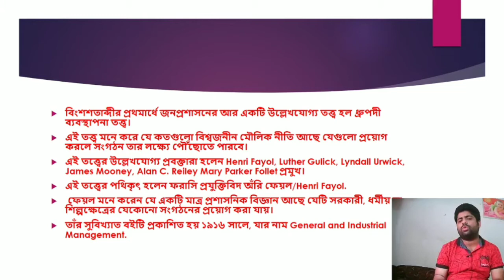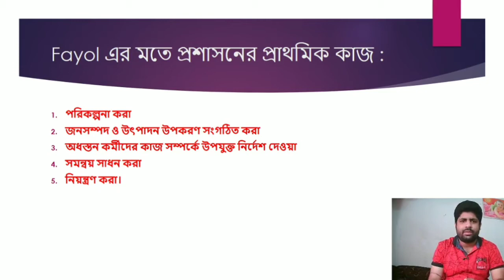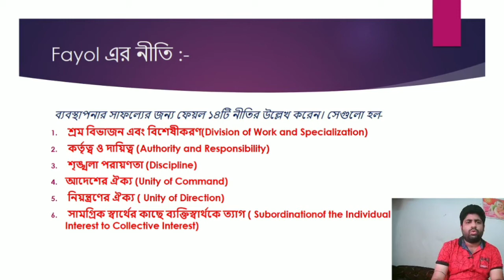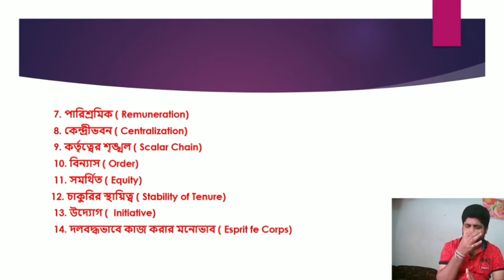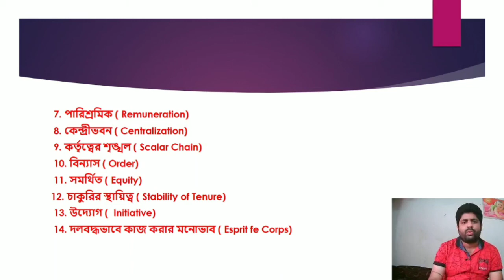ধ্রুপদী ব্যবস্থাপনা তত্ত্ব/ Classical Theory of Management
‎@RAJIB Educare

I'm on Instagram as @rajib_educare. Install the app to follow my photos and videos.

উচ্চমাধ্যমিক প্রস্তুতি, বিষয় : রাষ্ট্রবিজ্ঞান

Preparation for wbcsc viva in Political science with Surabala Mallik

Preparation for Wbcsc vivain Political science with Soumalya Ghosh

Preparation for Wbcsc viva in History with Assistant professor Chitrabhanu Biswas

@RAJIB Educare

Preparation for Wbcsc viva in Bangla with Chitaranjan Naskar

Preparation for Wbcsc viva in Education with MD Kawsawr Hossein

@RAJIB Educare